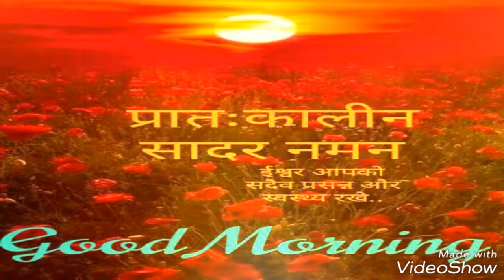Good morning | Wishes | WhatsApp Status Video | Good Morning Greeting Card | MOBILE STATUS